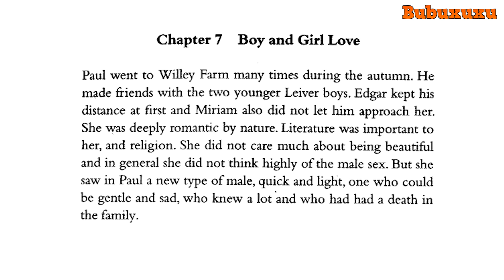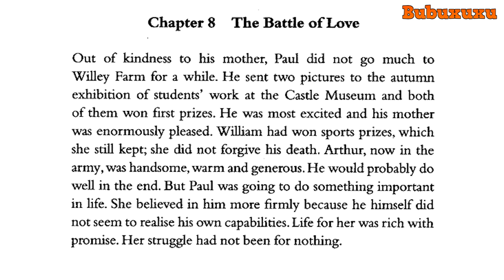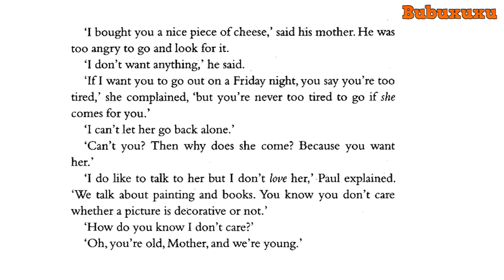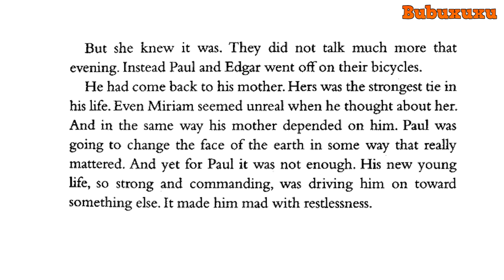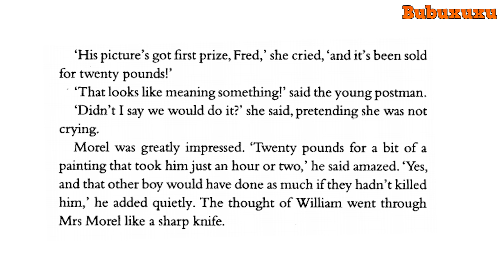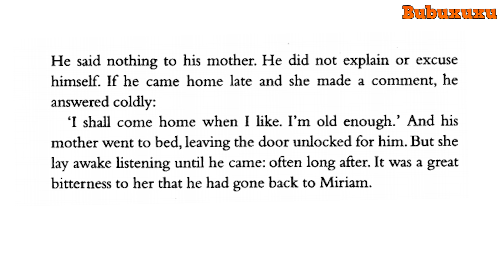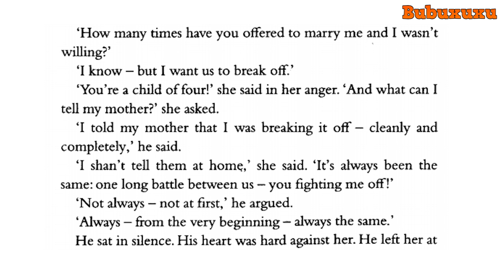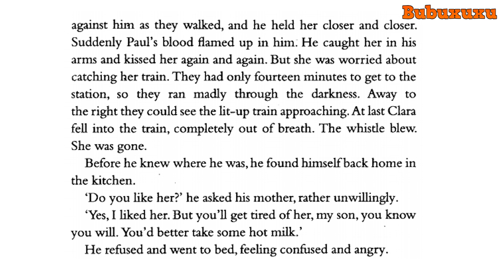Learn English Through Story | Sons and Lovers part 3 | D.H.Lawrence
Sons and Lovers is a 1913 novel by the English writer D. H. Lawrence. The Modern Library placed it ninth on their list of the 100 best novels of the 20th century. While the novel initially incited a lukewarm critical reception, along with allegations of obscenity, it is today regarded as a masterpiece by many critics and is often regarded as Lawrence's finest achievement. Summary adapted from wikipedia.org - attribution